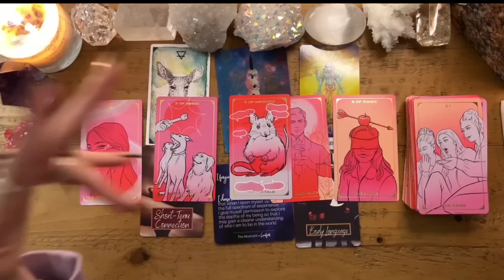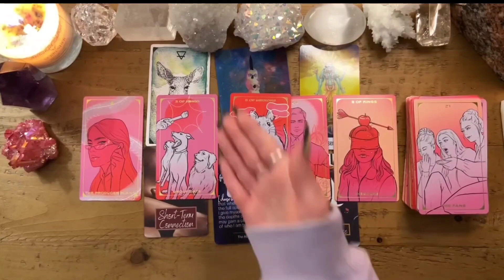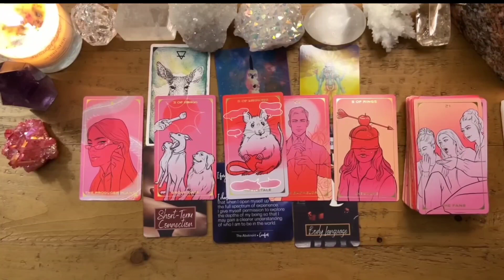CANCER🚨They’re Back 💣 👀🔥But Have They Really Changed⁉️🤔You Need 2Hear This Reading ASAP🔥